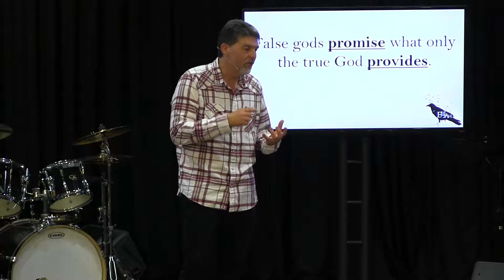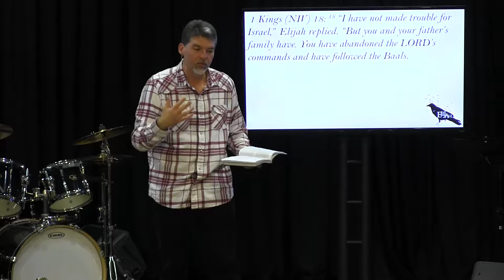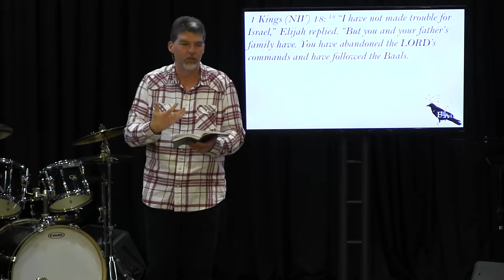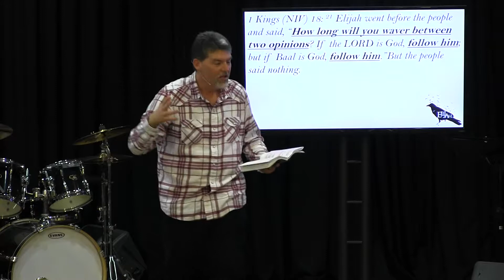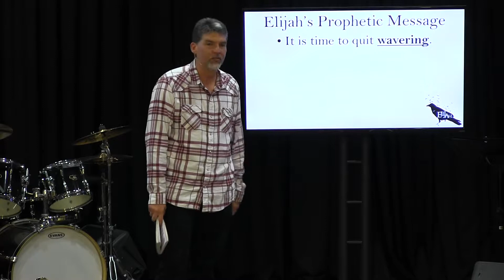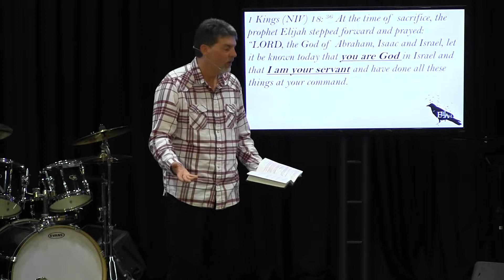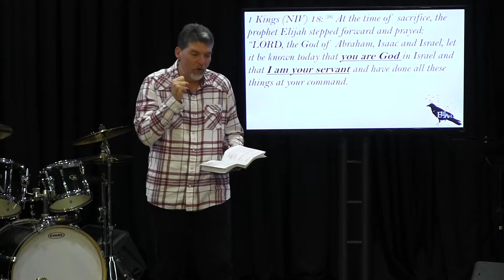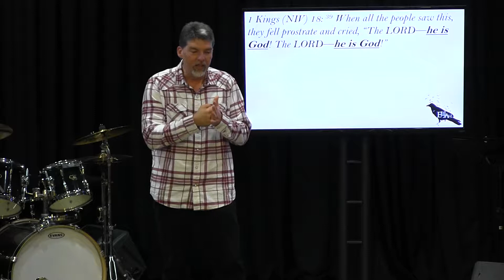2016-03-06 Elijah 2 of 4 Which God do you SERVE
Join New Branch Community Church for this 4 part series by Pastor John Hunter, as we learn from Elijah. An angry king. Devastating drought. Epic opposition. And one man who overcomes it all. When the world around us is spinning out of control, where do we turn?

In part 2 we are challenged to follow the true God.

Text: 1 Kings 18

9608 Windsor Blvd Windsor VA 23487